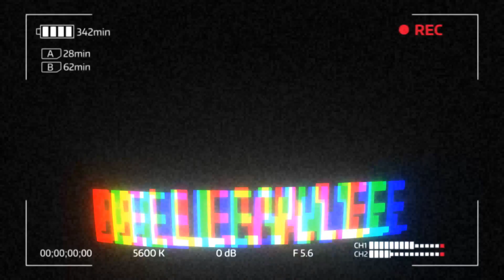QUEL A ÉTÉ LE PLUS DIFFICILE DURANT LE CONFINEMENT - Micro Trottoir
Quel a été le plus difficile durant le confinement ? dis le moi en commentaire.
Nouvelle vidéo chaque mercredi à 18h00